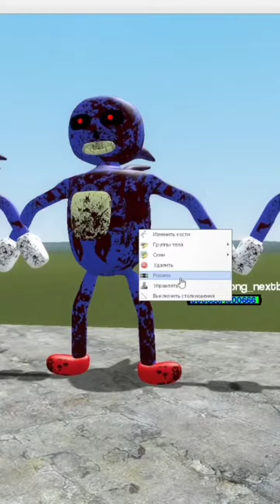3D SANIC CLONES MEME in Garry's Mod!